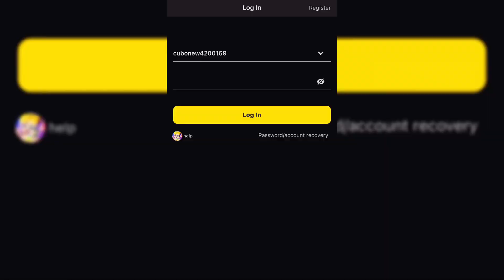A public Account for everyone!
BlockmanGoFunny, BlockmanGoEpic,
BlockmanGo Legendary,
Blockman GO
Blockman GO Gaming
Mattsun
Blockman Hack
Amaan
Amaan BG
Naomi
Hela
Tushar
Abid Bg
IamnotPK
IamnotElijah BG
Rishu23
Noface
Titan Bg
Redmaster BG
IamnotFun
Tylerbanks
GoodvinBG
Affan BG
RIXU